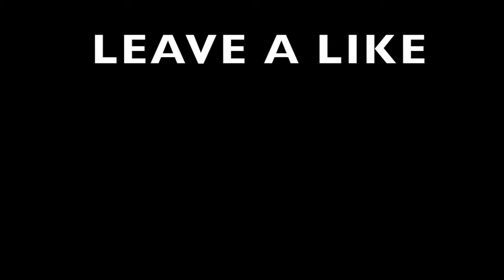CoD BO3: WHO HAS BETTER STATS? 1v1 JAAYMAG & STEVIE SAUCIN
Finally! The CoD videos are back! However due to Bo3 being an old game we will put out a very limited number of CoD videos until WW3 comes out! Stayed tuned and get hypeddddd.